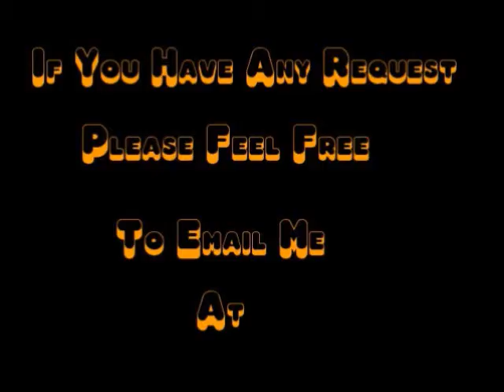WWF Smackdown 2 Know Your Role Review